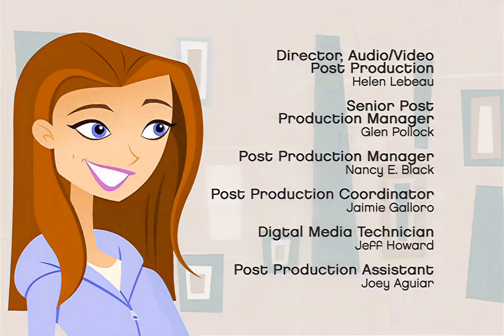6teen S01E08 Deck the Mall 1080p AI UPSCALE AAC 2 0 H 265 EDGE2020